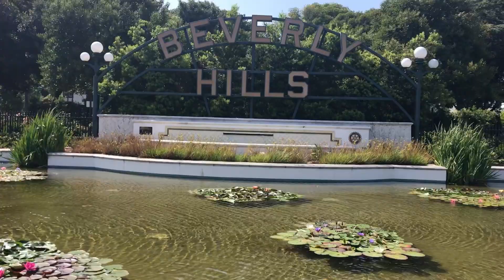Our drive to Griffith Observatory Los Angeles and Beverly Hills USA 2019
Drive up to Griffiths Observatory in Los Angeles to see the City below us and the Hollywood sign beside us. The next visit was to the Legendary Beverley Hills for photo's and to drive through the streets and onto Rodeo Dr.
The kids were amazed and blown away to actually be there.
A great day out!!

👉 Support FREDJI

👉 Support Serin Records

Category
Music